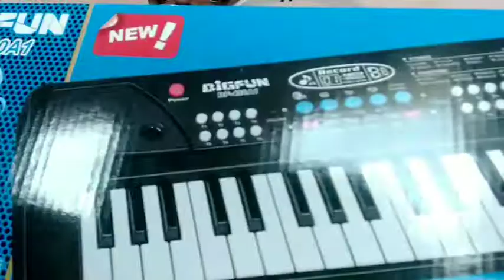BigFun 37 Key Piano Keyboard - Piano Unboxing - Abhishek K toys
The Flyer's Bay Big Fun 37 Key Electric Piano Keyboard, Toyshine 37 Key Piano with DC Power Mode, Microphone and Recording#pianounboxing

Abhishek K toys